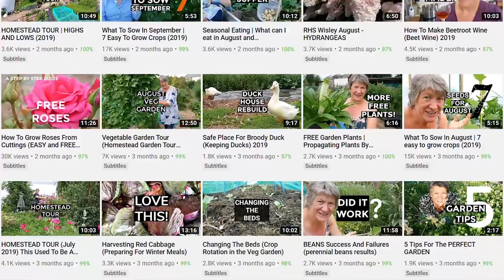Living the Self-Sufficiency Dream on a Tiny Homestead | Organic & Permaculture Abundance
When people wonder what can be done on an acre or less, Liz Zorab from Byther Farm has created a perfect working example to prove how much food can be produced on a small homestead. She is also a perfect working example of what ‘Living the Dream’ is - I mean imagine not buying veg from a supermarket for over two and a half years! Society tells us that we need vast swathes of land to grow food to feed people, however, imagine a world where every family had even just a quarter of an acre to produce a substantial percentage of their food. I hope from this video you feel inspired by what is possible, and this isn’t even close to maximum production for the land area. It’s a myth that you need a lot of land to become self-sufficient, even for eggs and meat. Unbelievable

Self sufficient uk living

Main Camera
Second Camera
Second Microphone

HuwsNursery is a channel which dedicates itself to teaching you how to grow an abundance of food at your home. Videos are uploaded every week and cover a vast range of subjects including; soil health, sowing, transplanting, weeding, organic tips, permaculture, pest control, harvesting and low maintenance growing to name a few.

With thanks to the support of my top tier patreons; William Shidal, Ben Porcher, Namaste Foundation, Valeria Letelier and Mike Moore